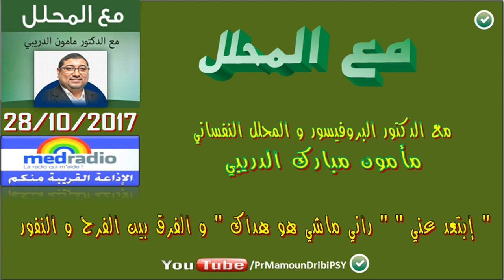▶ Pr Dribi [HD] [28/10/2017] البروفيسور الدريبي - " ابتعد عني راني ماشي هو هداك "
- حصة اليوم : " ابتعد عني راني ماشي هو هداك "
أحبابي الكرام فضلا زر إعجاب من أجل التشجيع :
و لا تنسوا دائما : شاهد، شارك، واشترك.
ومن أجل اشتراك دائم و متواصل لا تنسى الضغط على زر الجرس من أجل التوصل بكل فديوهاتنا دون استثناء.

مواضيع البروفيسور الدريبي الأكثر استماعا عربياً وعالمياً 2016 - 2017